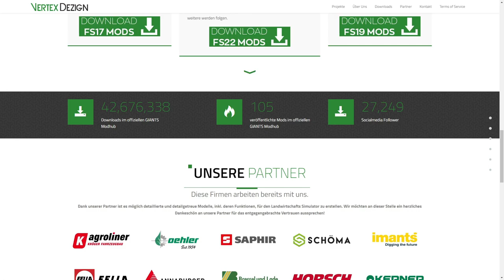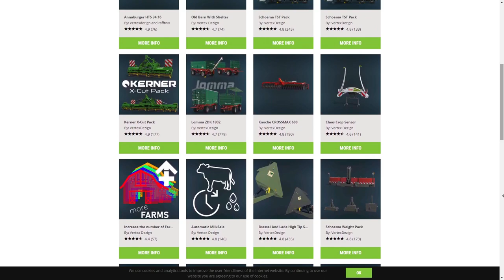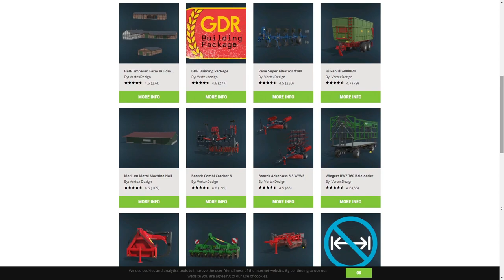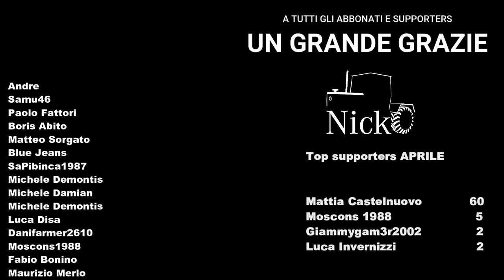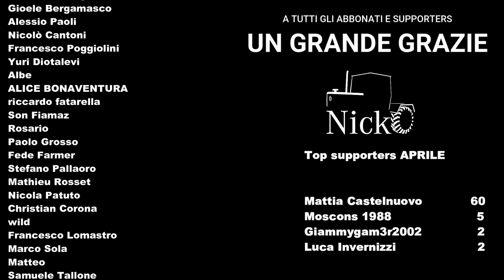Mods of VertexDezign 📏 Farming Simulator 22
📝 Andiamo a scoprire VertexDezign, un nome una garanzia!
Da anni nel panorama di Farming Simulator con ottime mod e script ogni volta...

💾 Link autore